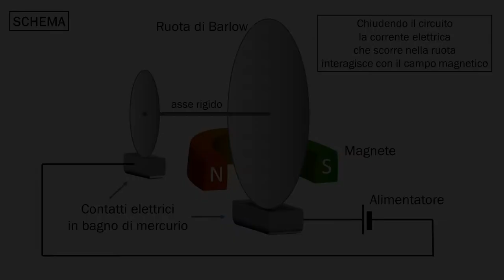EM10 - Ruota di Barlow come motore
Trasformazione di energia elettrica in energia meccanica. Esempio semplice di motore elettrico.

Procedimento:
Un disco metallico verticale libero di ruotare attorno a un asse orizzontale passante per il suo centro viene posto tra le espansioni polari di una calamita. Il disco è leggermente immerso in una vaschetta contenente mercurio. Si collegano l’asse del disco e il mercurio con i poli di un generatore e si osserva cosa succede.

Osservazioni:
La ruota si mette in movimento quando il circuito viene chiuso, evidenziando l’azione della forza che agisce su un conduttore percorso da corrente immerso in un campo magnetico. La ruota di Barlow costituisce un primo semplice esempio di motore elettrico, cioè di trasformazione di energia elettrica in energia meccanica. Cambiando il verso della corrente o le polarità della calamita, il verso di rotazione cambia.